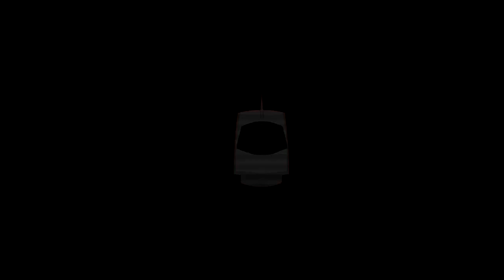Cyanide and Happiness - Speed RACIST! [DUBLADO PT/BR]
Vozes e edição por Thiago Stange

Todos os direitos à ExplosmEntertainment